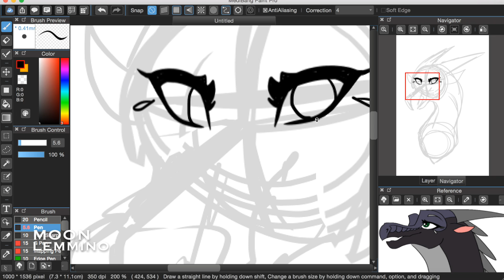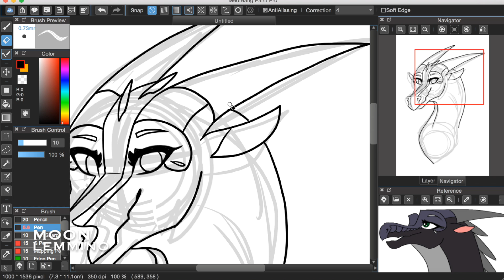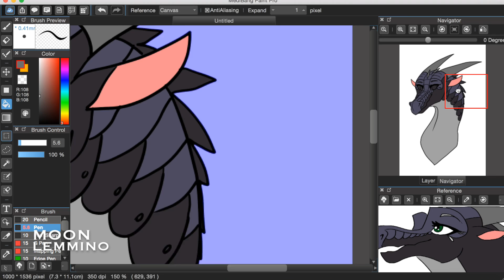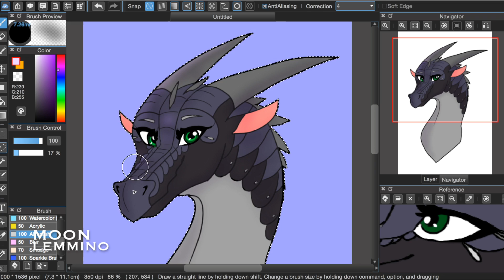Moonwatcher, Wings of Fire Speedpaint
Read the Description! Please? IMMA STAB YOU WITH MY EPIC SANDWING TAIL IF YOU DON'T!

This is a Wings of Fire Speedpaint of Moonwatcher.  GUYS IM SO SORRY THIS VIDEO IS LATE BUT IN MY DEFENSE I DREW IT ON SUNDAY XD

Monday I was at a friend's all day, and I finished editing today.

Wings of Fire: Owned by Tui T. Sutherland, published by Scholastic
Characters: Moonwatcher
Program: Medibang
Time: about an hour